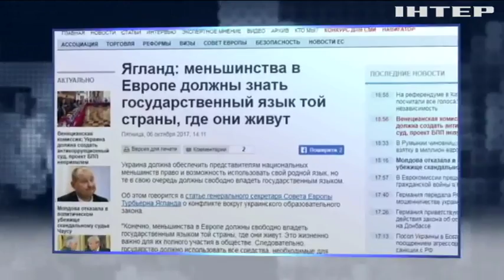Граждане Украины должны владеть государственным языком - Совет Европы